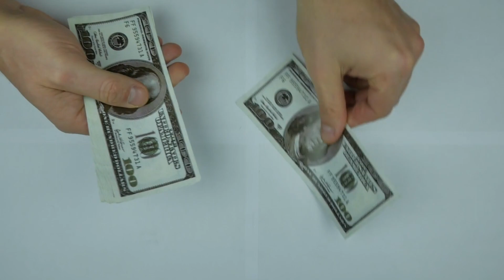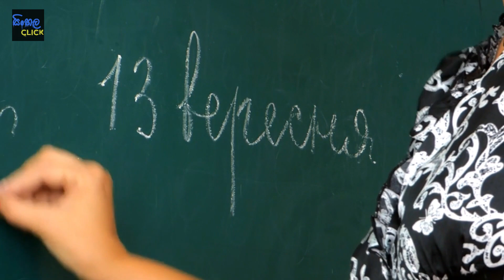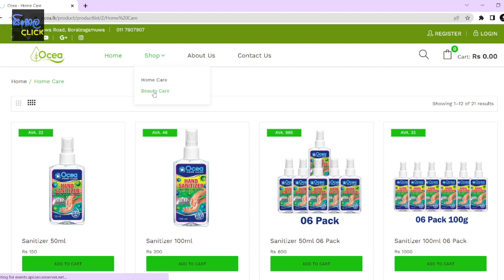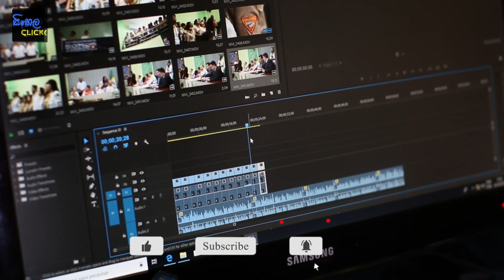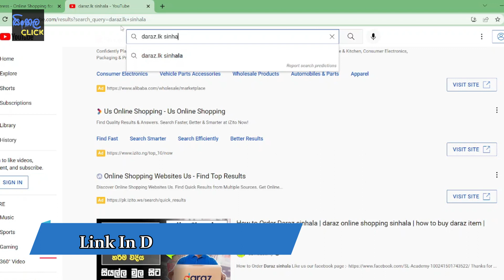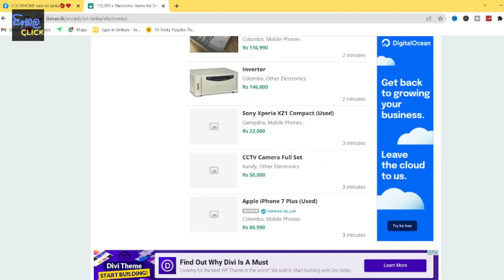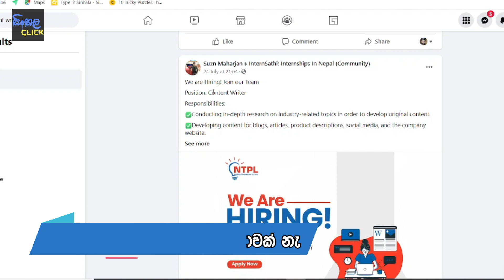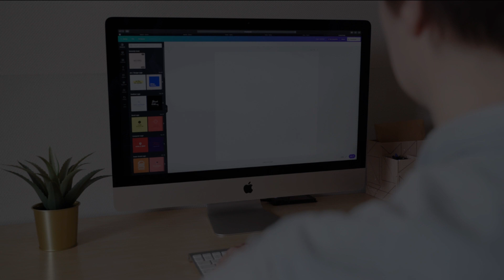Top 6 Part time online Jobs for student at home sinhala 2022 work from home jobs | Sinhala Click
Hello Friends
Today we are talking about best part time jobs for students ,school leavers and workers.
we are talking about top 6 Business ideas in srilanka

01 Tution Classes

02 Buying and Selling

03 Voice over jobs

04 Daraz.lk

05  Broker Service Business

06 Essay Writer Job

2022 Best part time jobs
Top 5 Part time online Jobs for student at home sinhala
art time online jobs from home
part time online jobs for students
part time online jobs for students without investment

e money
online business
part time job sinhala
Emoney sinhala
Fiverr
Fiverr sinhala
typing job
part time job
part time jobs in sri lanka
online jobs sinhala
business ideas
typing jobs
freelancer
online jobs
passive income
online job
emoney